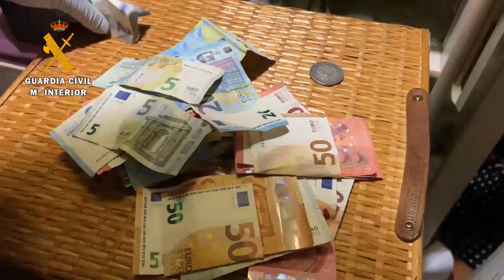La Guardia Civil desarticula un clan familiar de la droga en Calahorra